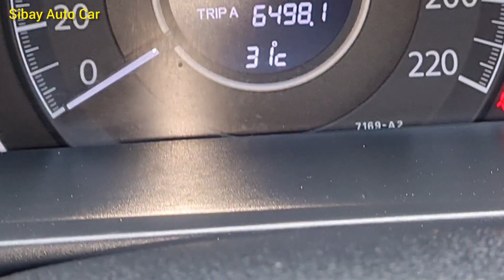LAYAK DI BELI IRIT BBM !!! HONDA CRV FACELIFT 2015 MOBIL BEKAS RASA BARU ANSURAN SUPER MURAH BANGET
PENDATANG BARU CRV 2.O MANUAL 2015 WARNA FAVORIT PUTIH MULUS BEKAS RASA BARU , BURUAN DI PINANG !!!